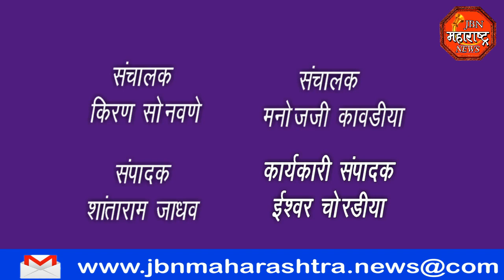jbn maharashtra news jalgaon